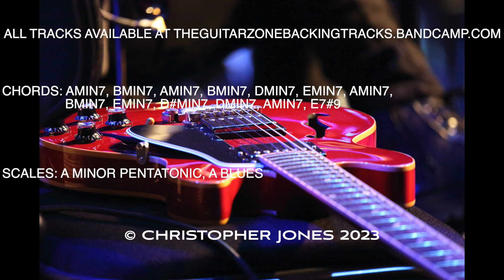12 BAR BLUES BACKING TRACK IN A MINOR!